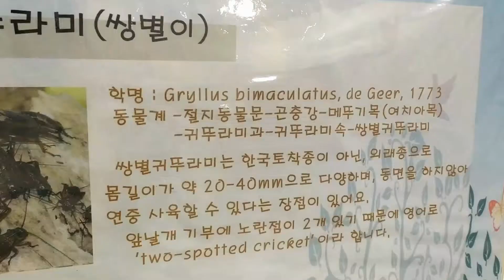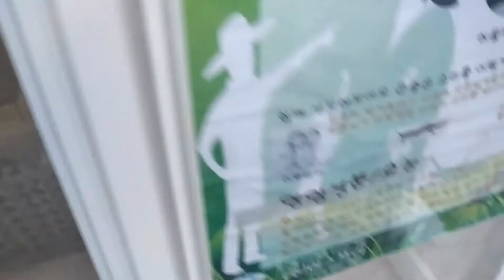쌍별귀뚜라미,식용곤충, 귀뚜라미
국내식용곤충 쌍별귀뚜라미, 쌍별이,귀뚜라미에 관한 영상입니다.
 Dcany의 곤충을 매개로 한 다양한 체험과 탐색 활동으로 어린이들이 생태를 이해하고, 생명과 자연, 우리가 살아가는 터전 지구를 사랑하는 마음을 기를 수 있는 기회를 제공한다.
곤충 및 미래식량 식용곤충에대한 올바른 이해와 더불어 인간과 자연이 함께 공존하는 방법을 모색한다. 미래를 이끌어 갈 어린이들에게 꿈과 희망을 제공하고, 나아가 미래 식량학자, 곤충학자로의 진로탐색의 기회를 제공한다.